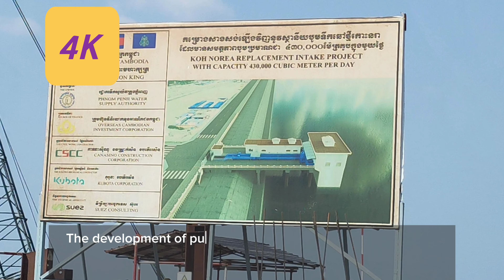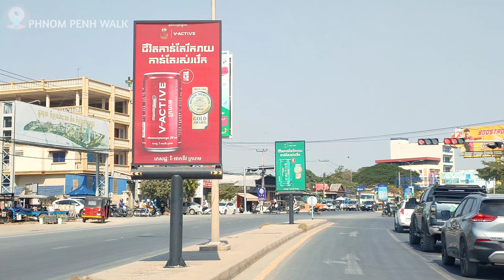390,000 m3 /Day KOH NOREA Pumping Station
Welcome to PHNOM PENH WALK!
The development of the Pumping Station Koh Norea Satellite City requires the relocation of the Niroth Pumping Station of the Phnom Penh Water Supply Authority. OCIC has agreed to build a new crude pumping station, increasing the size from 260,000 m3 / day to 390,000 m3 / day in accordance with the plan of the Phnom Penh Water Supply Authority in the future.

Norea City is a satellite city developed by OCIC, with a budget of more than $2.5 billion. Norea City is located within the heart of the Capital city, Phnom Penh, developed on 125 hectares of land.

Our goal for the investment and development is to create a center for international and national commercial hub including luxury residential area.

OCIC has already spent more than $ 300 million on the Koh Norea project since then, and will have to spend hundreds of millions of dollars more. The Koh Norea satellite city project could complete the construction of all infrastructure in 2025, not including the construction of buildings.

To make KOH Norea satellite city into a Smart City, OCIC has built the following infrastructure:

* KOH Norea Bridge and KOH Norea Twin Dragon Bridge officially inaugurated November 15,2023

* Construction of concrete river bank with a total length of 8,200 meters

* There are two types of underground drainage systems: rainwater drainage and sewage drainage, which are modern drainage systems and easy to manage and do not affect the environment and rivers.

* Water system: underground pipeline system for electricity and fiber optic cable
* 500 solar street lights
* Security camera system for order and security